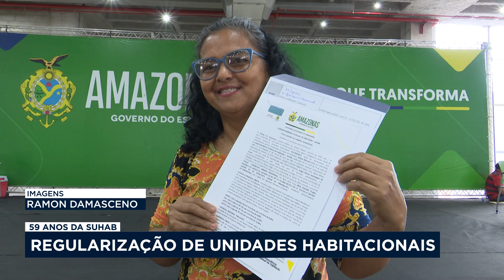SUHAB completa 59 anos e comemora com entregas de títulos definitivos de propriedade em Manaus